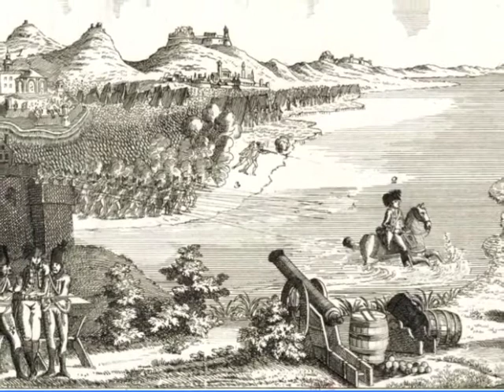Claude Balbastre : Cannonade (Gianandrea Pauletta, organo)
Claude Balbastre: Cannonade in D major for organ. Gianandrea Pauletta at the organ Jean Pierre Cavaillé (1765) of Vinca. Recording from the concert of August 26, 2017.